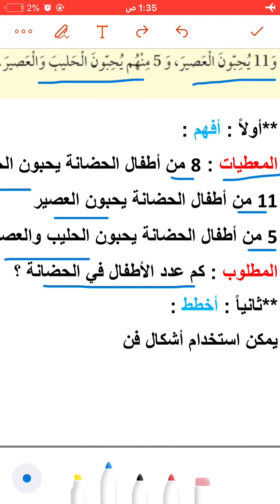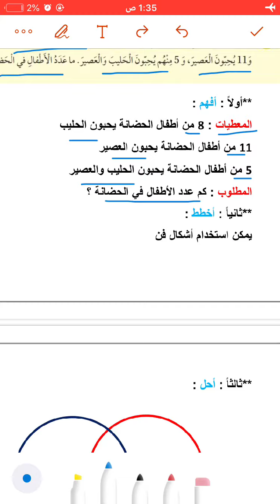مدارس الهدي المحمدي - الرياضيات - خطة حل المسألة (استعمال شكل ڤن) - الصف الرابع